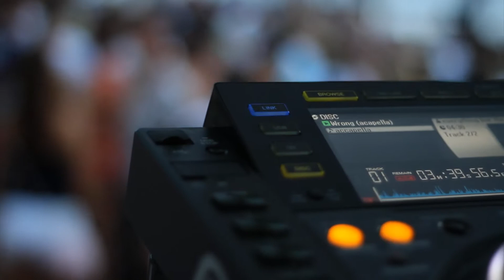Opening Monkey Beach Club Tenerife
No te pierdas la mejor fiesta, vuelve el Monkey Beach , Opening Party, el 2 de Mayo .